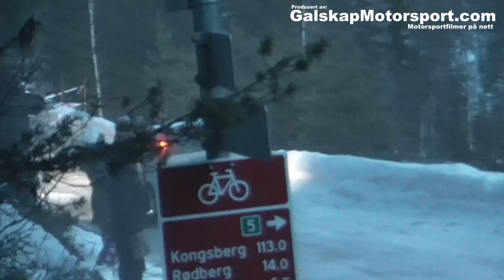Rally Numedal SS 7 2013